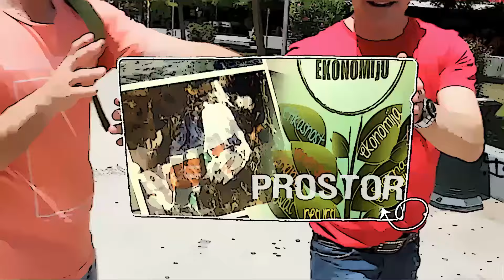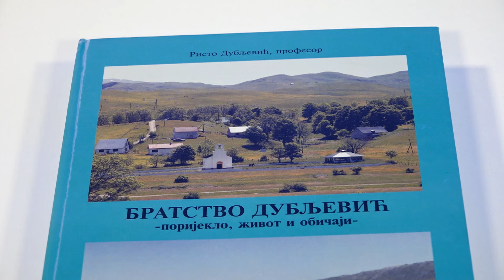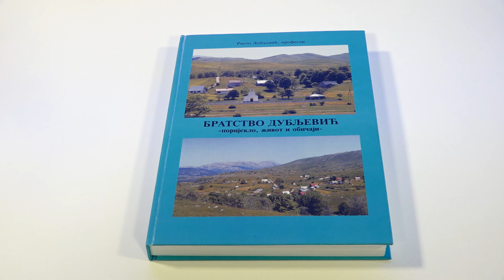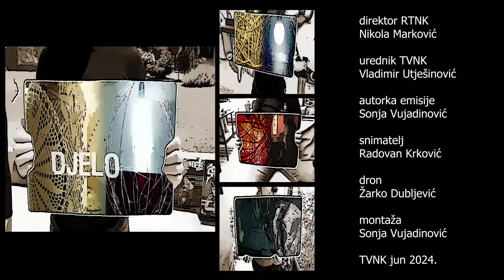TRAGOVI - Selo Dubljevići kroz vrijeme 08.06.2024.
Televizija Nikšić
Selo Dubljevići, na Pivskoj planini, na 1350 m nadmorske visine, i ljetni katun Dubljevića izmijenili su fizionomiju i krvotok. Selo danas ne liče selu iz 1879. kada je tu živjelo 17 domaćinstava sa 110 članova porodice, kada su gradili kolibe, pa savardake i brvnare... ni Dubljevićima iz opisa čuvenih geografa s početka 20. vijeka. Ne liče Dubljevići danas Dubljevićima iz sjećanja profesora Rista Dubljevića... jer „prostor od Milatova dola prema Čavlenom kamenu, nekada osut kamenjem, danas izgleda kao polje pampasa u Južnoj Americi...“  Ipak, prepoznao bi, iz zapisa i priča, to selo i onaj ko bi ga prvi put posjetio.